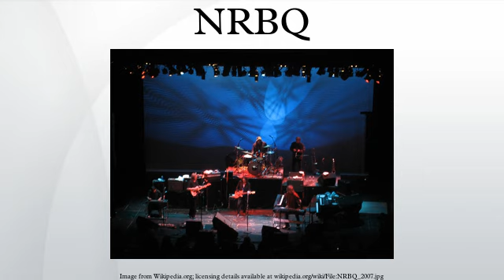NRBQ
NRBQ is an American rock band founded in 1967. It is known for its live performances, containing a high degree of spontaneity and levity, and blending rock, pop, jazz, blues and Tin Pan Alley styles. Its best known line-up is the 1974–1994 quartet of pianist Terry Adams, bassist Joey Spampinato, guitarist Al Anderson, and drummer Tom Ardolino. 2004 saw the beginning of a several-year-long hiatus interrupted only by a few reunion performances, while band members pursued other projects. In 2011, the band returned with keyboardist Adams as the only member from any previous lineup.